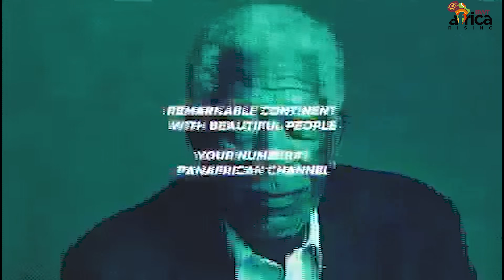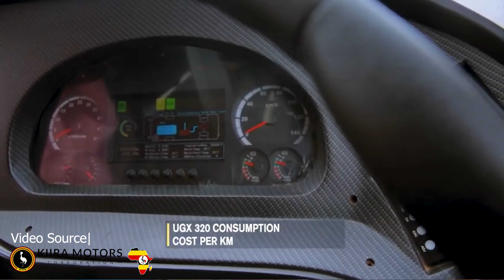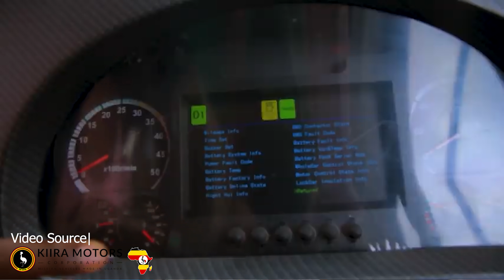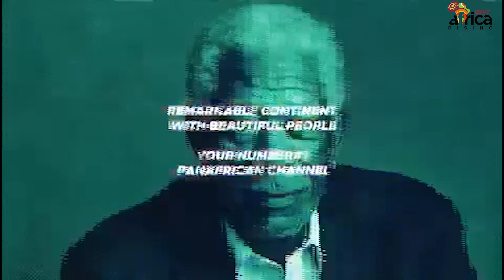UGANDA’S CRAZY KAYOOLA ELECTRIC BUSES; GHANA’ NEW MDU TRAINS; IS GHANA SACKING FOREIGN WORKERS?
Uganda is doing the uninmaginable for the country and the continent at large by commercially producing and using Africa's first electric buses-The Kayoola buses (Kayoola EVS) produced by Kiira Motors. These buses are produced locally with biodegradable components such as bamboo, wood and other materials that promotes green environment. The company has set a target of producing about 3000 buses by the end of the Year. OOOUUUCCHHH...cant wait to take my first ride.
Also, The Ghana railway sector has acquired two new ultramodern MDU trains in a move that is set to transform the current deplorable railway industry.
The Ghana Gas company has down what most African countries are afraid to do. The GGC has boldly replaced all 52 foreign engineers of their plant with locally trained professionals, and in turn saving the country about $3.5 million salary payments.

Let us hear or see how you feel about the growth trends in Africa.

Video Source| Kiira Motors (The Kayoola EVS, Ugandan E-Buses)

Follow us |
fcbk @BWT-Africa Rising
Instag@BWT-Africa Rising